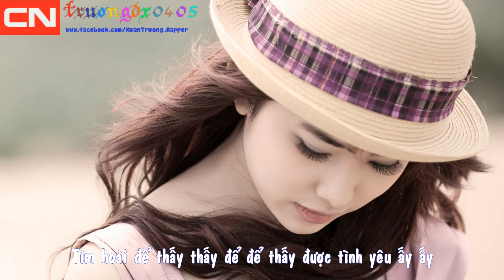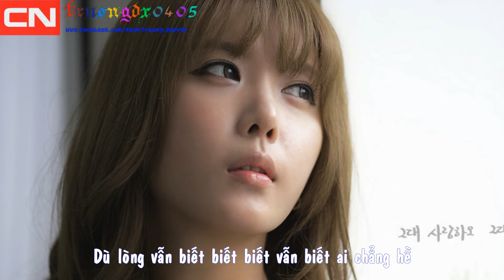[Lyric Kara] Tìm - Min (St319) ft. Mr.A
Lyric:

Chiều hoàng hôn buông đang dần phai
Cô đơn lang thang trôi qua hết tháng ngày dài
Khi trong thâm tâm ta luôn biết chẳng có ai
Kề sát vai mỗi khi buồn vui đau đớn gì
Cuộc đời đã cho tôi niềm tin
Nhưng đôi khi mang luôn đi hết chẳng giữ gì
Lặng thầm nhìn về một hình bóng đã xa rồi, đã xa rồi
Để mình tôi lạnh đôi môi nhạt nhoà thôi
Rồi một mùa thu đã dần qua
Đông đến cùng ta
Mang những lạnh giá
Vì một người ra đi vội vã để tôi đi tìm
Trong đêm tôi vẫn đi tìm
Tìm hoài để thấy thấy để để thấy được tình yêu ấy ấy
Mãi vẫn mãi luôn còn trong tim này những ký ức ấy vẫn trong tim này
Dù lòng vẫn biết biết biết vẫn biết ai chẳng hề nhớ
Nhớ nhớ nhớ đến yêu thương bao giờ
Nhưng con tim ấy vẫn luôn mong chờ
Just wanna say I'm sorry
Baby gal I made you hurt
Nơi chúng mình dựng xây, chẳng còn gì
Lâu đài đó đổ nát mah gal
Bao năm yêu rớt rơi trên sàn
Em vứt bỏ ra đi
Tìm một nơi mơ màng
Em đã giữ điều gì trong những nghĩ suy
Why you dont talk to me?!
Khi những ngôi sao trên trời trò chuyện cùng em mỗi đêm
Em gom khúc ca ưu phiền lệ nhoà mình em trong bóng đêm
Hai chúng ta chỉ học cách đổ lỗi
Anh và em trở nên nóng vội
Để chuyện tình úa tàn, và lòng người ngỡ ngàng
Nhìn từng giây bẽ bàng trôi qua khẽ khàng
Chờ một cuộc tình đã mất từ lâu
Chờ một kỉ niệm đã lỡ nhạt màu
Còn lại điều gì khi kí ức đã vỡ tan Eh yeah
Từng ngày từng ngày trống vắng quạnh hiu
Lòng còn ngập tràn mênh mang nỗi nhớ
(Lòng còn ngập tràn nỗi nhớ thật nhiều)
Để rỗi vẫn thấy luôn chơ vơ ta với ta Eh yeah eh yeah
Dù lòng vẫn biết biết biết vẫn biết ai chẳng hề
Nhớ nhớ nhớ nhớ đến yêu thương bao giờ
Chờ ai...Eh yeah eh yeah